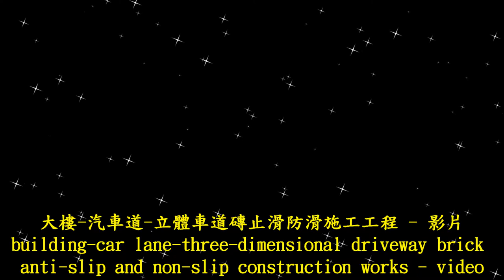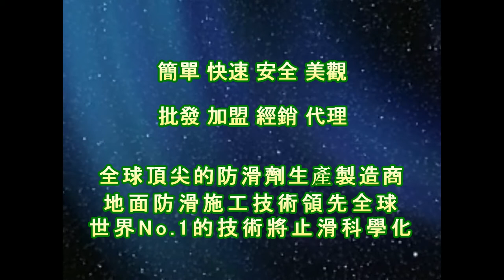1823 building car lane three dimensional driveway brick anti slip and anti skid construction project